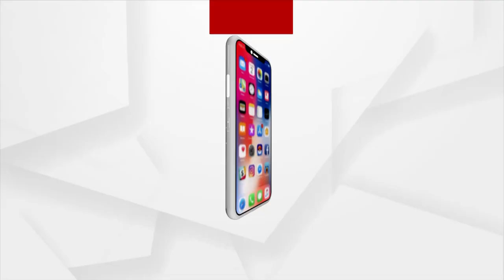ତାଲିବାନ ଦଖଲରେ ସମ୍ପୂର୍ଣ୍ଣ ଆଫଗାନ ସାମ୍ରାଜ୍ୟ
ତାଲିବାନ ଦଖଲରେ ସମ୍ପୂର୍ଣ୍ଣ ଆଫଗାନ ସାମ୍ରାଜ୍ୟ । ତାଲିବାନ ଦଖଲରେ ସମ୍ପୂର୍ଣ୍ଣ ଆଫଗାନ ସାମ୍ରାଜ୍ୟ । ଇସ୍ତଫା ଦେବା ସହ ଦେଶ ଛାଡ଼ିଲେ ରାଷ୍ଟ୍ରପତି ଅସରଫ ଘନି । ତାଲିବାନର କାବୁଲ ଦଖଲ ପରେ କିଛି ନେତାଙ୍କ ସହ ଦେଶ ଛାଡ଼ି ତାଜିକିସ୍ତାନ ପଳାୟନ କରିଛନ୍ତି ରାଷ୍ଟ୍ରପତି ଅସରଫ ଘନି । ଏବେ ଆଫଗାନିସ୍ତାନର ନୂଆ ସରକାରର ନେତତ୍ବ ନେବେ ତାଲିବାନ କମାଣ୍ଡର ମୁଲା ଅବଦୁଲ ଘନି